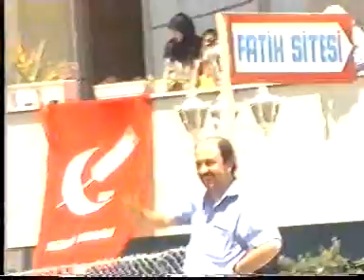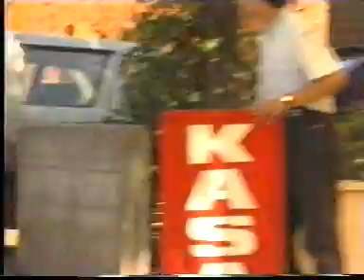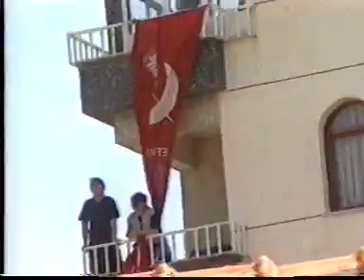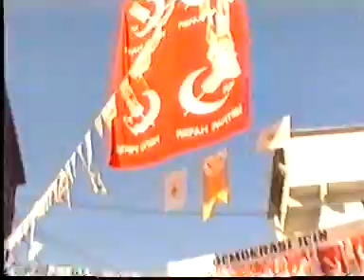Refah Partisi Beykoz Selamlama 2. Bölüm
Refah Partisi
Prof. Dr. Necmettin Erbakan
Beykoz
İstanbul